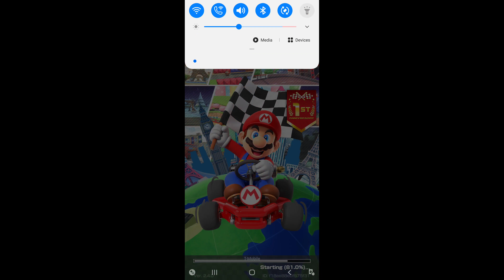Anniversary?: Mario Kart Tour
Since September 25. Yes, it's celebrating a month LATE!. Mario Kart Tour!.